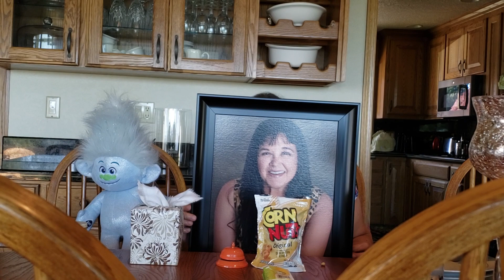Zav and Randy parody from Boring Oregon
Karmas a beachie...i made fun of someone who has very mangled teeth...God showed me I was being bad...my bottom tooth broke...I'm having a ton of dental work done...head on collision causes me to clench so my teeth keep cracking...plus old age...how embarrassing having a missing tooth!